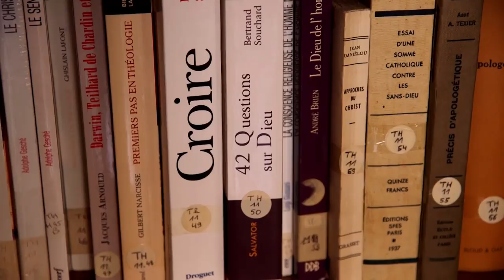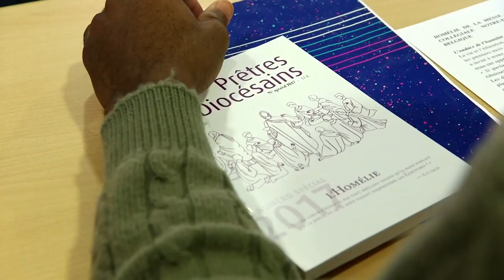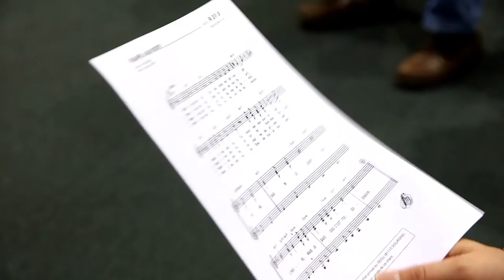Magazine Paraboles n°641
SOMMAIRE
              LE GRAND SEMINAIRE DE STRASBOURG
Depuis la rentrée 2018, le Grand Séminaire de Strasbourg a un nouveau supérieur : le père René Fischer. Cette année, il accueille 4 nouveaux séminaristes. Une équipe de Paraboles a suivi l’un d’eux pour comprendre comment les prêtres sont formés en Alsace
 Reportage :  Chloé FABRE – Marc JONAS  Antoine THOMAS
14 Minutes 38 Secs